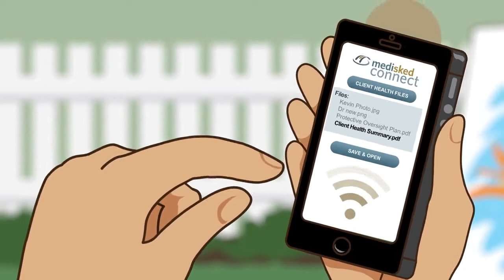MediSked Connect Product Overview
Learn about MediSked Connect - Agency Management Platform, designed to manage the full spectrum of operations for provider agencies across the country.